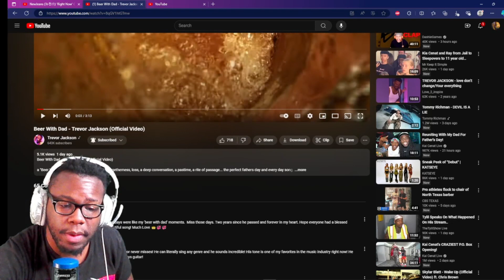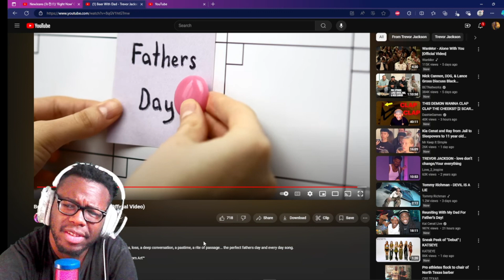TREVOR JACKSON BEER WITH DAD